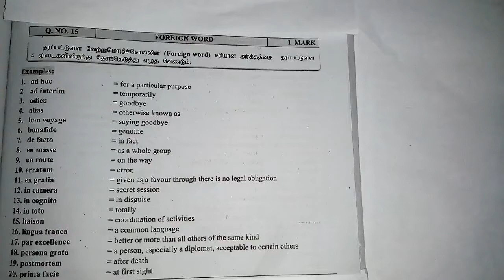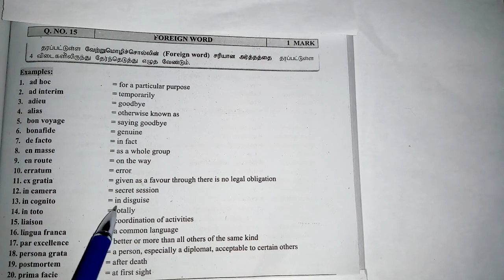Important Foreign Words for TNPSC Exams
This video is helpful to remember important english foreign words in very easy method.